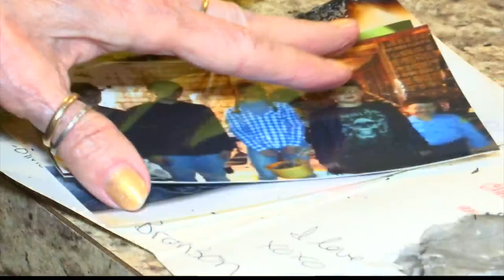Morristown couple 'overwhelmed' by support following fire